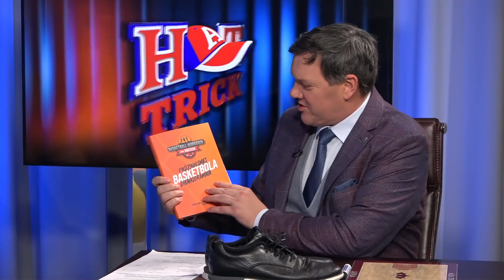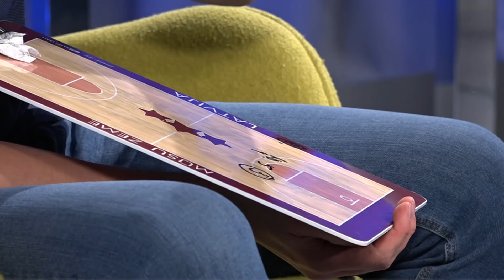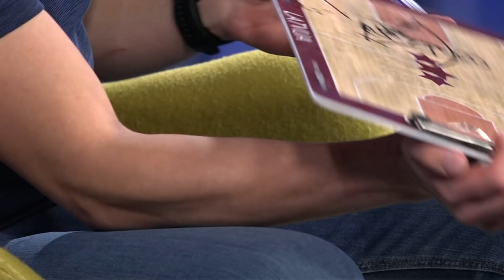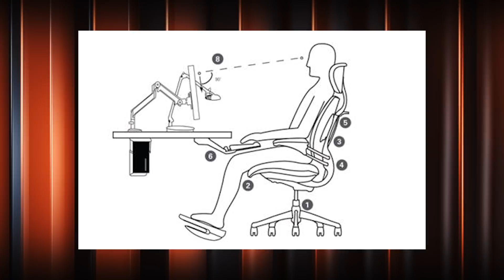"Hattrick ar Puči" - s08e09 - Pilns raidījums!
Šovakar 21:00 skaties "Hattrick ar Puči" 8.sezonas 9. epizodi. Nesaīsināta versija. Bez ģeogrāfiskiem ierobežojumiem!

Basketbola treneris Nikolajs Mazurs pēdējā laikā uzmanību piesaistījis, izcīnot iespēju vadīt prestižāko jauniešu izlasi prestižākajās jauniešu sacensībās pasaulē, kas šajā vasarā notiks Rīgā – U19 Pasaules kausa finālturnīrā. Tāpat, viņš sarakstījis grāmatu, kas īpaši noderēs jaunajiem basketbolistiem, kā arī veiksmīgi vada BK Ogri, kas sevi pierādījusi piederīgu Latvijas basketbola elitei.

Plašā sarunā ar Armandu Puči Mazurs apspriedīs ne tikai Latvijas basketbola jaunumus, savu basketbola filozofiju, bet arī atklās, kā krievu puisis no bauskas, kurš pirms basketbola izmēģināja daudzus citus sporta veidus, kļuvis par vienu no spilgtākajiem jaunās paaudzes basketbola treneriem Latvijā, kurš paspējis pudu sāls apēst arī leģionāra ādā.

Savukārt, Armands Puče ielūkojoties starp rindām skaļākajiem sporta virsrakstiem, turpinās iztirzāt budžeta naudas izlietojumu sporta būvju celtniecībā, novērtēs Latvijas sportistu svaigākos sasniegumus un pavērs priekškaru uz neapskaužamo situāciju kādā šobrīd nonācis Kristaps Porziņģis.

Hattrick ķermeņa eksperte, fizioterapeite Agneta Liepājniece šajā nedēļā pievērsīs uzmanību ergonomikas jautājumiem, dodot padomu kā strādāt birojā, nebojājot savu veselību.

Tieši un personīgi – “Hattrick ar Puči”, pirmdienās 21:00 kanālā Best4SportTV un Hattrick Youtube kanālā, bet spilgtākie fragmenti – šo trešdien 23:50 kanālā 360TV